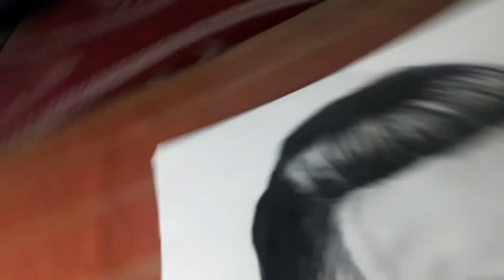Setch of M.S Dhoni/ Nikunj videos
Helo guys Welcome to the channel I hope you like the video.